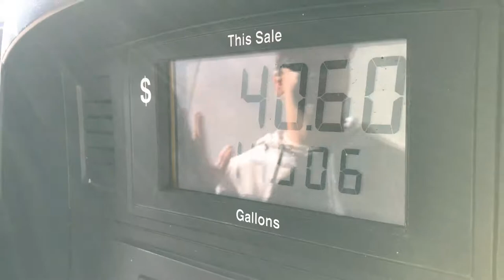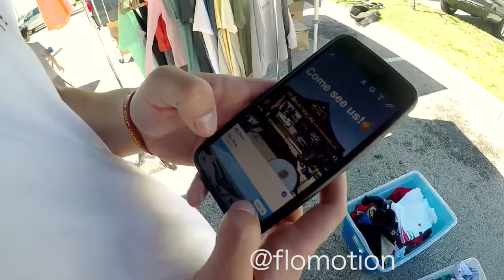Adventures in SARASOTA | VLOG 1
Dan and I drove down to Sarasota for an event for Flomotion at Compound Boardshop.